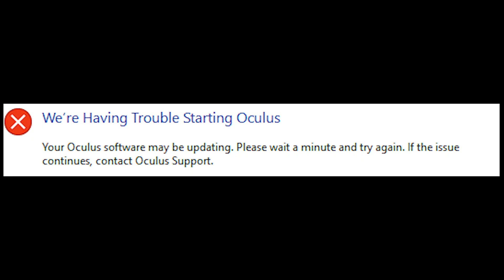OMG! We have found the Secret Zoo Level on Accounting+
After all thistime of searching, deciphering codes and clues, we have caugh a glimpse of he secret zoo level... look at that chicken, just look at it!